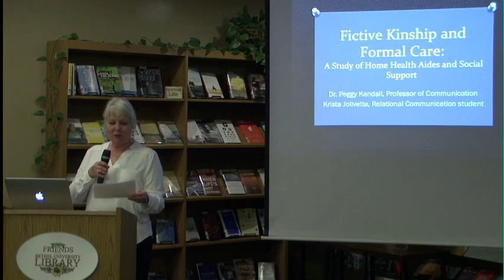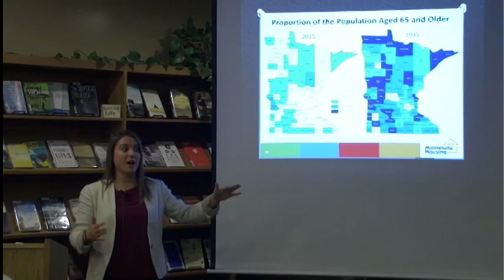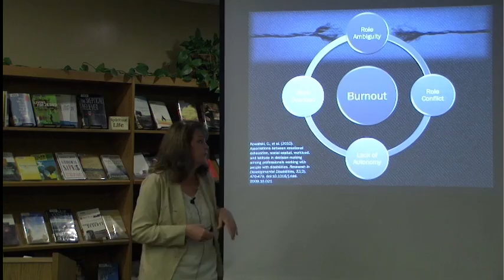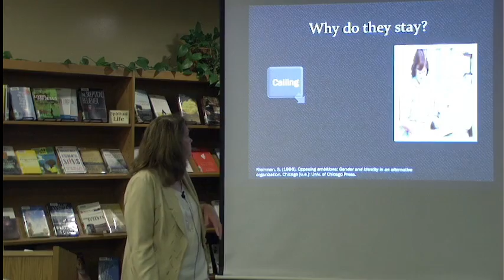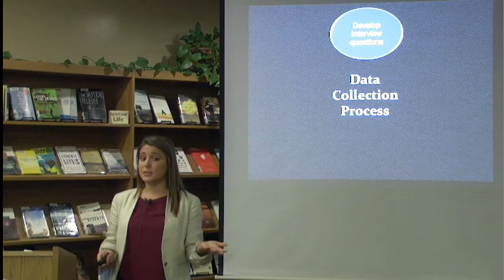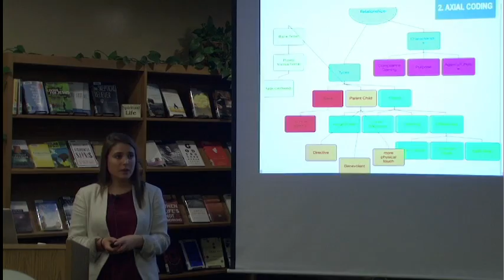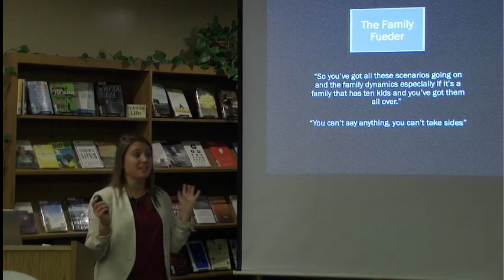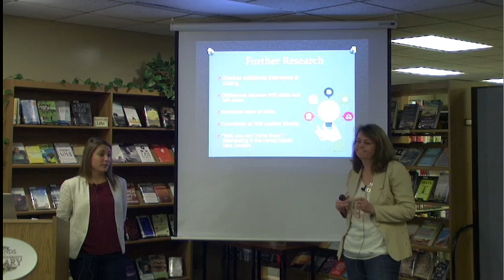Fictive Kinship and Formal Care: A Study of Home Health Aides and Social Suppor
Professional caregiving has been examined from the perspective of home healthcare workers as “fictive kinship.” Many caregivers go far beyond the duties they are paid for and invest both their own time and emotional assets into their clients, creating a need for social support outside the client-caregiver relationship.
This study, conducted throughout the spring and summer of 2016 by Edgren Scholars, Professor Peggy Kendall and senior communication studies major Krista Jolivette, analyzes the role of fictive kinship and social support from family members within the job of the home health aide.

Speakers: Peggy Kendall (Professor) and Krista Jolivette (Senior)
Department of Communication Studies
Date: November 3, 2016
Series: Edgren Scholars